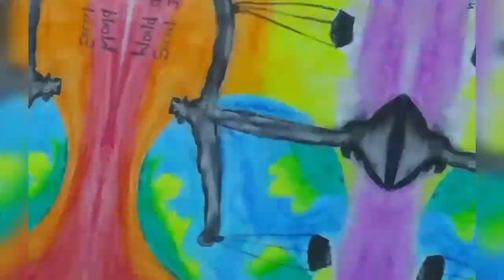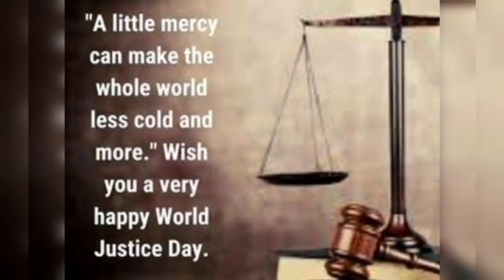Feb 20th - World Day Of Social Justice...........Christu Jyothi Senior Secondary School,Chullimanoor